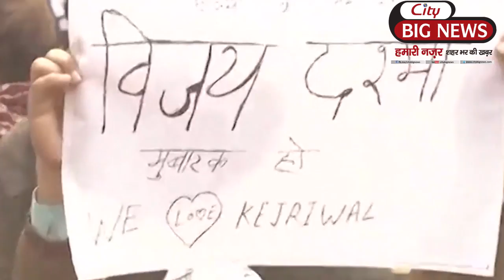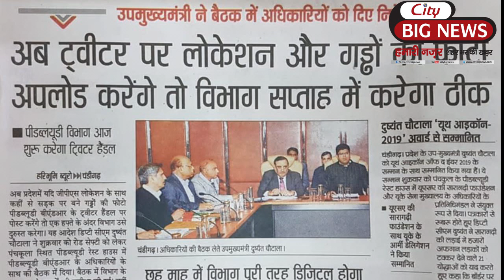दिल्ली में केजरीवाल की जीत से हरियाणा में भाजपा और जजपा Alert